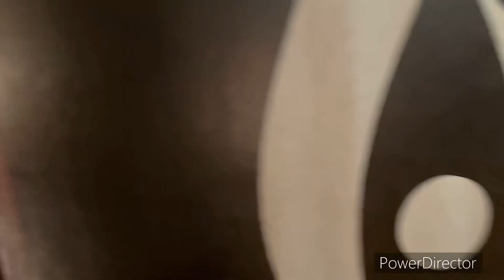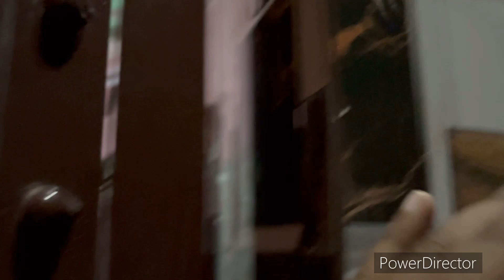My Friend Invited Me To Chhath pooja || Vlog#70